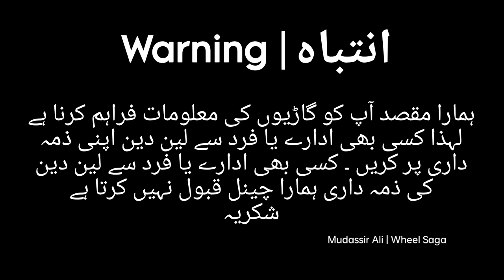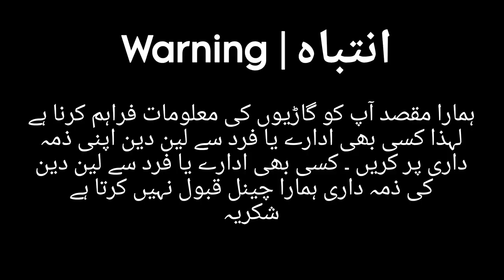Toyota Corolla Grande for Sale in Karachi 2023 | Sunday Car Bazaar Karachi | Used Cars @wheelsaga​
karachi sunday car bazar
car price in pakistan
toyota corolla altis grande cvt-i 1.8 for sale in karachi
toyota corolla 2018 for sale in karachi
corolla altis grande cvt-i 1.8 for sale in karachi
corolla 2018 for sale in karachi
toyota corolla altis grande cvt-i 1.8 for sale
toyota corolla altis grande cvt-i 1.8 2018 for sale
toyota corolla altis grande cvt-i 1.8 2019 for sale
corolla grande
toyota corolla grande 2022